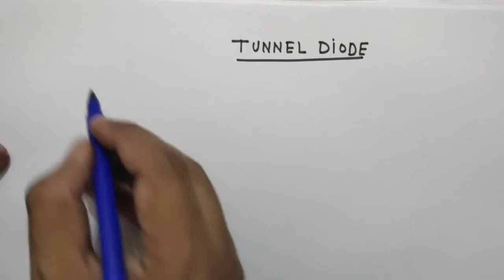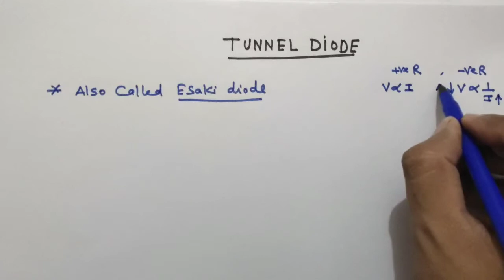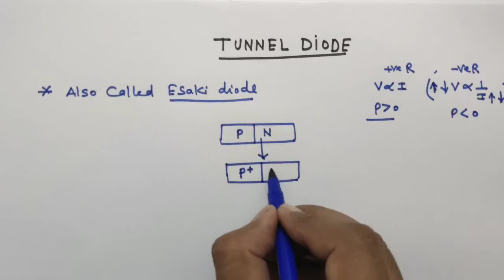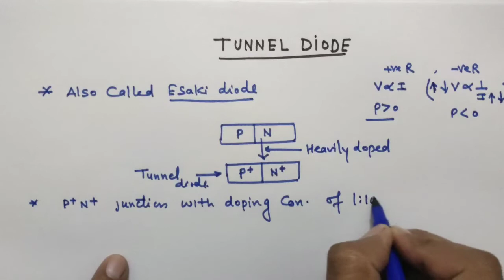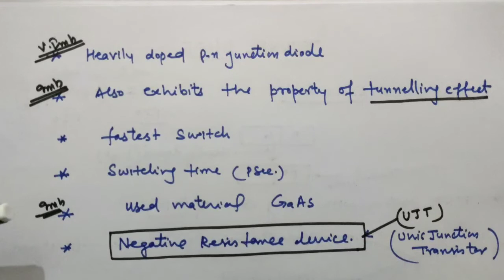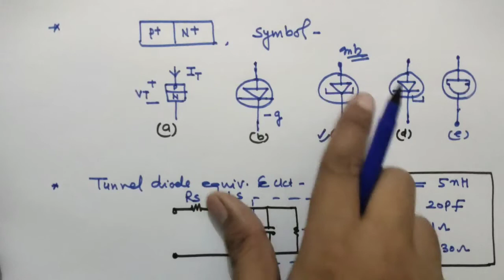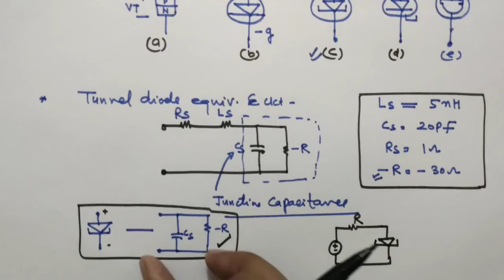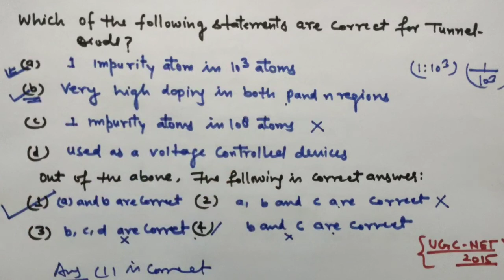Lec 1 TUNNEL DIODE UGC NET ELECTRONICS SCIENCE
Lec 1 Tunnel diode for UGC NET Electronics Science

In this video ,I have discussed important point of Tunnel diode for  ugc net electronics science exam ,ESEexam etc.

Your Quarries_